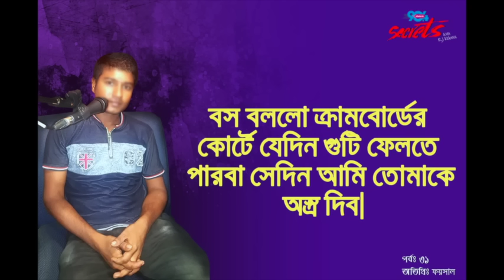SECRETSI Ep: 31 I RJ Kebria I Dhaka fm 90.4 I Guest: Faysal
The Secret, a brand-new creation of RJ Kebria’s most-listened-to challenging reality radio confessional show, is supposed to broadcast live in every Sunday exclusively on Dhaka FM 90.4. Bangladesh’s best- loved and well-known radio presenter, with years’ experiences of presenting this show, RJ Kebria has provided listeners an anonymous platform to share their life’s deepest and darkest secret stories with valuable social lessons. This show is responsible to disclose how people commit crimes and what the punishment they had to suffer for their misdoing, which comes from person’s own voice.
The main beauty of this program is not only it presents us the crimes and criminals but also it tells us how a layman became criminal and what factors inspired them to turn into this dark path and eventually how and when they realized that they are in the wrong path.
Self-narrating stories of becoming criminal help all of us either to avoid those situations or to combat if the same background comes before us. A well-known psychiatrist carefully listens to all the stories and breaks the causes behind these evil with explanation, by giving his important evaluation to aggrieved storytellers as well as listeners to avoid these tragedies in their life. The intention of the program is dignified and many people find it very inspiring for them hearing the confessant’s consequence aftermath, which helps them meet to their Ethical standards. They take an oath not to let it happen in their life. Many criminals get inspired from the show to leave the accused dark world and come to the light.
In this context, the show is designed with deep concern for the pain, difficulty and struggle of human existence not to escape from life but cope up with it, by understanding our right ways and avoiding the wrong turn. The listeners have been privileged to receive a simple, workable philosophy of living which opens a new horizon for those whose ways of living are literally closed. The major theme in the show sets against a background of the social and emotional prejudice discrimination, doctrine, corruption, murder, rape, inducement, immoral, infatuation, relationship, anxiety, depression, and stress, by covering the arbitration to the confrontation of human agenda.
Listeners can add an extra dimension to their thinking, attitude, sentiment, and feeling and in their life as a whole. So there is, no doubt, that this show plays a critically important role to draw out the inner significance of our life. The show always builds a conviction on one’s faculty of observation which is inevitable for practicing honesty, integrity and sincerity and working within ethics and legality. This program is simply a practical, personal problematic manual set forth herein. This gives us hope and practical strategies to face the future with knowledge. This shows opens up how to recognize problems as challenges and how to tap all your inner resources to live your life to the full. The show translates a struggle into survival, strength to comeback, and courage to moving forward, ranging from individual to society to national life
The thing that does make a complete sense and the irony that help us realize, lies in that people are receiving inspiration and hope and rediscovering them with human sanctity of life. The message to be received is to let make this world a better place by avoiding the same crimes committed by those people.